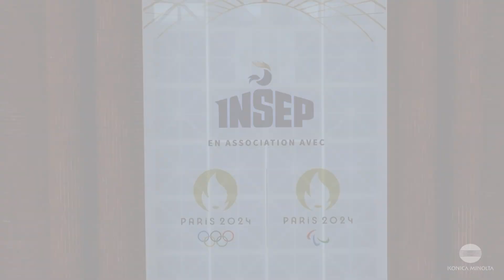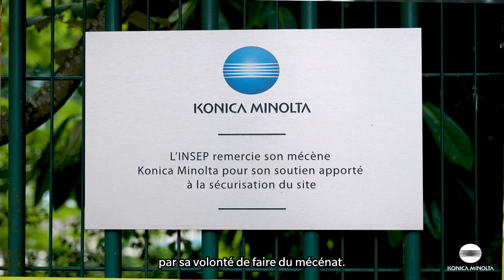Expert de la vidéoprotection du site de l'INSEP - Témoignage client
Découvrez le partenariat stratégique de Konica Minolta et l’INSEP qui a renforcé la sécurité du site avec un système de vidéoprotection avancé.

Notre équipe d'experts saura répondre à toutes vos interrogations.